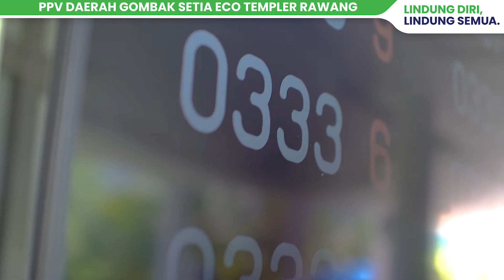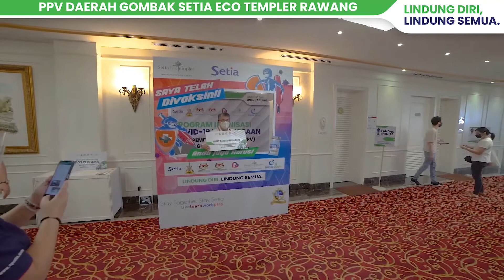31 JULY 2021 | LAWATAN YB WILLIAM KE PPV SETIA ECO TEMPLER RAWANG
EO - CME